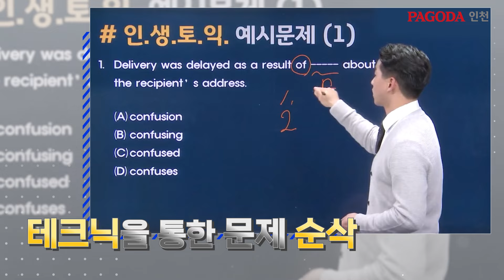[파고다인천] 내인생 마지막 토익 , 인생토익!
4주간의 점수혁명을 선사하는 내인생 마지막 토익,
파고다 인천 인생토익 ♥